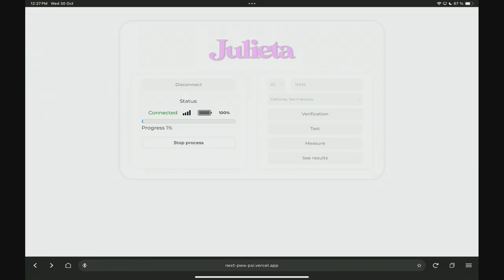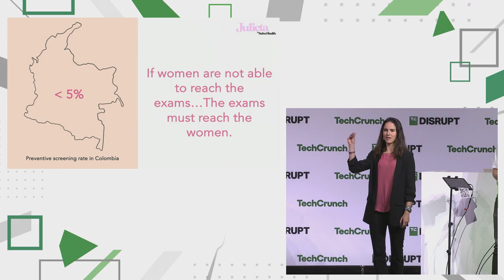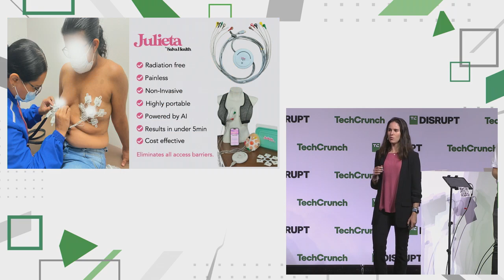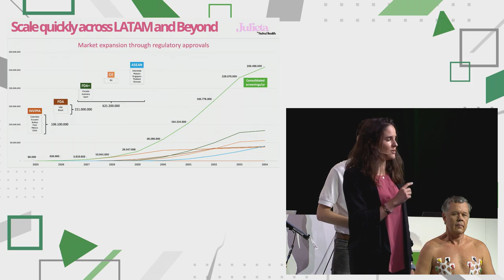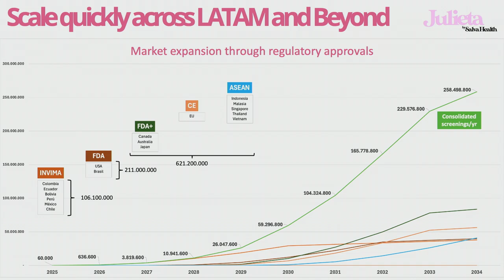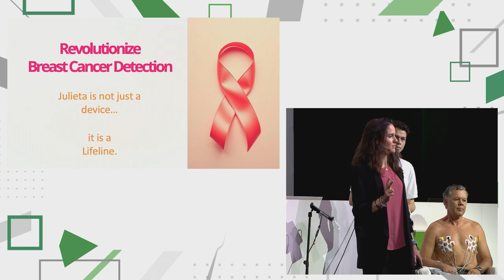2024 Startup Battlefield Top 5 Finalists: Salva Health | TechCrunch Disrupt 2024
Julieta is a portable, AI-powered breast cancer detection device that eliminates barriers to early screening, ensuring access even in remote areas.